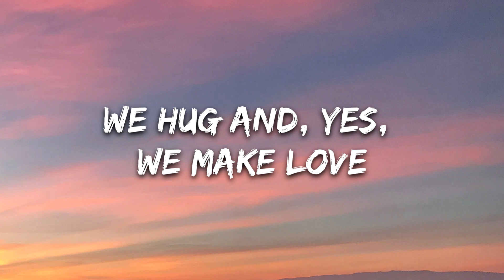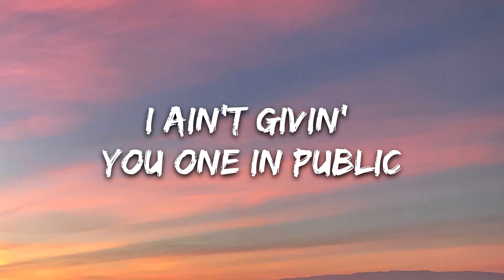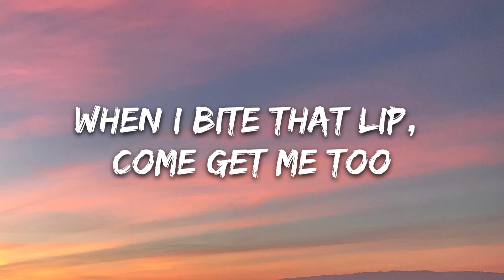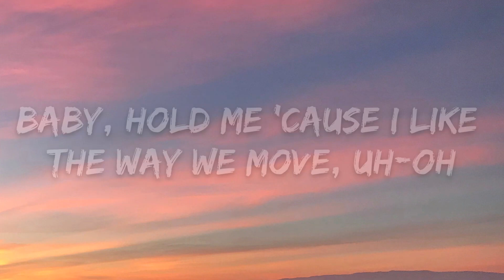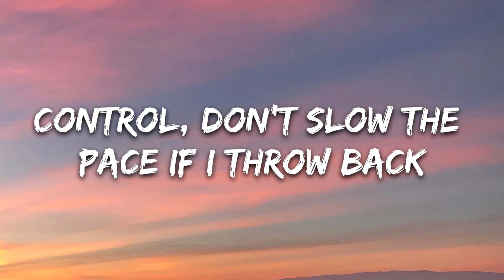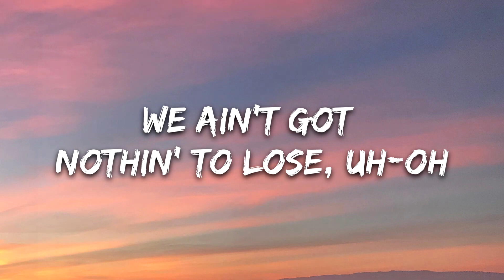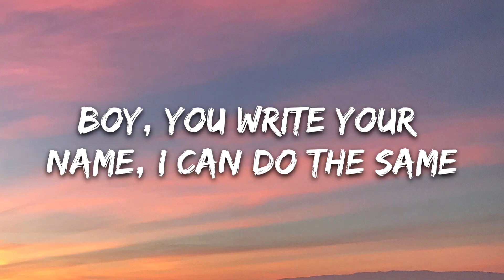Doja Cat - Kiss Me More (Lyrics) ft. SZA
Oh, darlin'